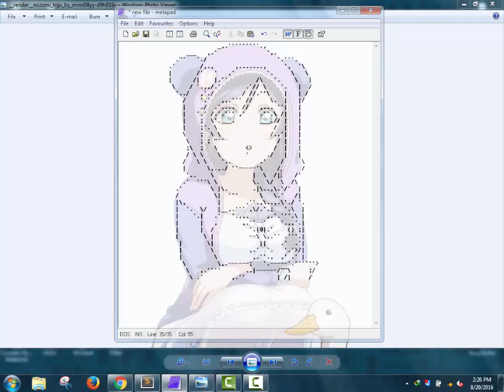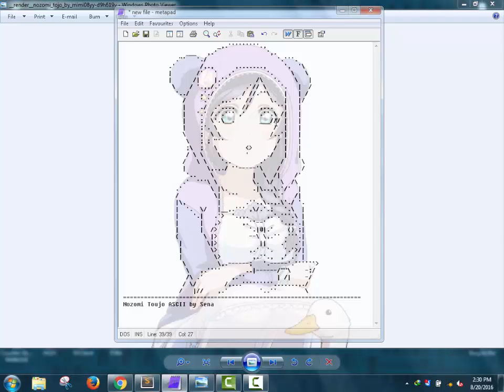[Tutorial] Redrawing a picture to ASCII Text ~ Nozomi Toujo from Love Live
Hallo, kembali lagi dengan saya. Kali ini saya mencoba menggambar ulang karakter favorit saya, yaitu Nozomi Toujo dari serial anime Love Live.

Software yang digunakan:
-Sublime Text3
-Metapad

Credits:
ASCII Text : @itsmesenacf
Musik : A NO NE GA N BA RE! (Nozomi Tojo Solo)